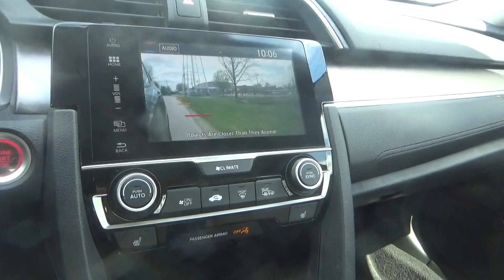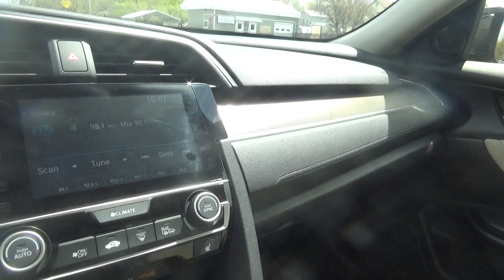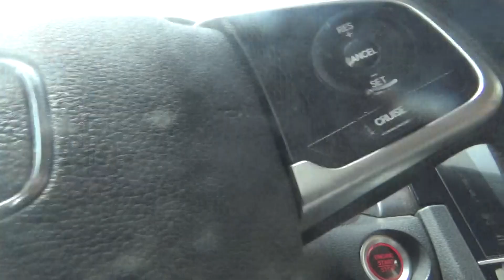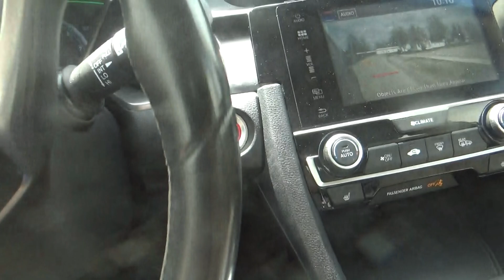i am going to get the mail tuesday